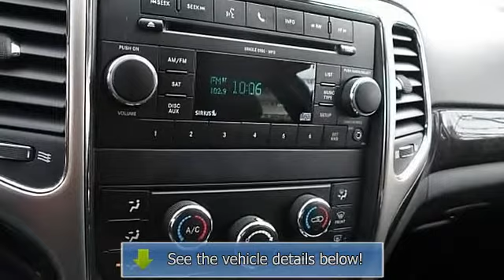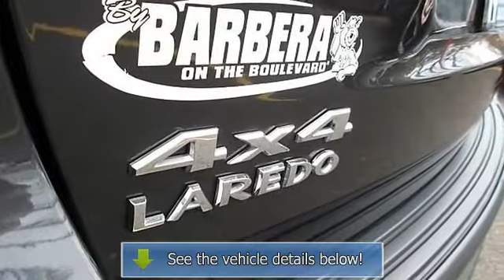2011 Jeep Grand Cherokee - Barbera's Autoland - Philadelphia, PA 19152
Barbera's Autoland
7810 Roosevelt Blvd

For Sale: 2011 Jeep Grand Cherokee
VIN: 1J4RR4GG4BC690189
Engine: V6 3.6L
Drivetrain: 4WD
Transmission: Automatic
Mileage: 31,274
Color: Dark Charcoal Pearl (exterior) Black Interior (interior)

Features:
LIFETIME POWERTRAIN WARRANTY - No Worries - No Regrets!!!  Unlimited Time, Unlimited Mileage, No Additional Cost.  includes: Rental, Towing, Seals and Gaskets!  100% protection for Powertrain as long as you own your own vehicle!  See dealer for complete details on Limited Lifetime powertrain Warranty.